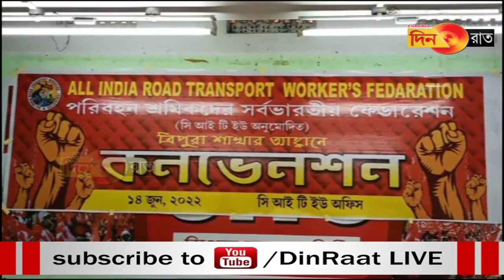মানিকের অভিযোগ বর্তমান সরকার শ্রমিকদের কথা শুনতে চায় না